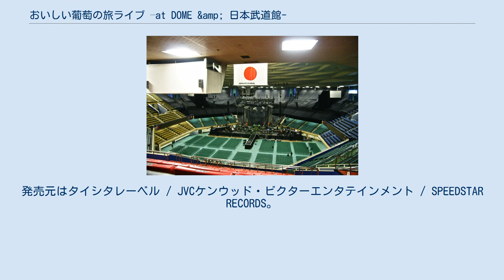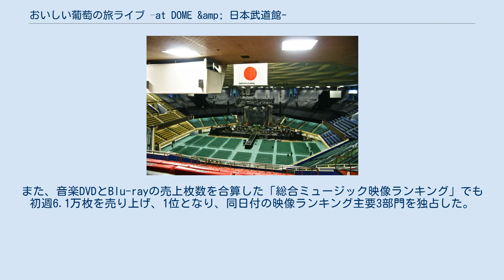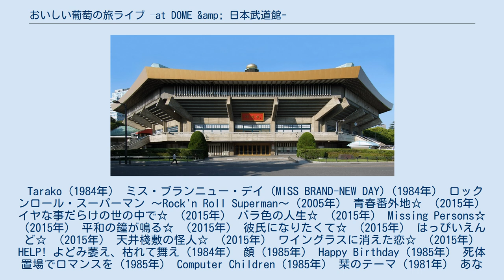おいしい葡萄の旅ライブ –at DOME &amp; 日本武道館-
サザンオールスターズ 」 サザンオールスターズのディスコグラフィ 」 おいしい葡萄の旅ライブ –at DOME & 日本武道館- 『おいしい葡萄の旅ライブ –at DOME & 日本武道館-』（おいしいぶどうのたびライブ -アット・ドームアンドにほんぶどうかん-）は、サザンオールスターズのライブ・ビデオ。
2016年1月6日にDVDとBlu-rayで発売。
発売元はタイシタレーベル / JVCケンウッド・ビクターエンタテインメント / SPEEDSTAR RECORDS。
 2015年4月から8月まで開催された「LIVE TOUR 2015 おいしい葡萄の旅」から、福岡 ヤフオク!ドーム・東京ドームを中心としたドーム公演と、追加公演として行った日本武道館を収録している。
武道館公演は「コンサートツアー "歌う日本シリーズ 1992〜1993"」以来22年振りにツアーへ組み込まれたが、映像化は1982年の『武道館コンサート』まで遡る。
また、今回武道館公演限定で披露されたビートルズの「HELP!」のカバーも収録されている。
 ライブは2015年に発売された15作目のアルバム『葡萄』の収録曲を中心としたセットリストとなっている。
 リリース形態は、完全生産限定盤のBlu-rayとDVD、通常盤のBlu-rayとDVDの4種類あり、完全生産限定盤「“葡萄 完熟ギフト”BOX」の特典内容は、ドキュメント映像を収録したBonus Disc「Document Film -サザンオールスターズとおいしい葡萄の旅- & 旅 のMC集」（Blu-ray・DVD共通）や、他に「ドクダミ・スパーク -葡萄館-（貯金箱）」、「“葡萄” 完熟パズル」、ライブの写真が2016年カレンダー仕様のポスターになっている「おいしい葡萄の旅 スペシャルポスター」が付属となっている。
また、小冊子表紙には山田兄弟製紙（福井県越前市の企業）の越前和紙が使われている。
和紙が使われたことについてビクターの関係者は「サザンのメンバーは日本の文化を重んじており、今回のツアーグッズも和が一つのコンセプト。ぜひ伝統文化の和紙を使いたいと考えた」という。
越前和紙を企画製造販売する杉原商店の杉原吉直社長は「越前には多くの奥深い技術があり、サザン作品への採用を契機に和紙を使ってみようという人がさらに出てくれるとうれしい」と話している。
 完全生産限定盤封入のボーナスディスクではライブ会場の裏側の風景や、メンバーそれぞれの桑田との出会いやバンド活動でのエピソードを語る模様などが収録され、桑田とメンバーの信頼関係が垣間見えるものになっている。
 アルバム『葡萄』と同様に、完全生産限定盤は発売日から売り切れの店舗が続出している。
なお、完全生産限定盤であるため、増産はしない。
 発売日は元々2015年12月29日であったが、本作の製作進行上の都合により2016年1月6日に変更された。
 2016年1月22日に自身のフェイスブックでフェイスブック開設記念とオリコン週間1位獲得記念して本ライブで披露された「バラ色の人生」の映像をSNS期間限定公開され、歌詞にある「みんなが集まる架空の広場（SNS）で このバラ色の人生を 分けてあげたいな」の一節にちなみ、SNSでライブ映像を公開した。
 演奏曲について、桑田佳祐は「昔は22曲であったが、15年くらい前に25曲になり、10年ぐらい前はいよいよ30曲を超えた」「ライブをやる度に演奏曲が増えていく」と語っている。
なお、本作に収録されたライブは37曲演奏されている。
 最終日（追加公演）の会場となった日本武道館 日本武道館内の日章旗 原子爆弾が投下された広島で「平和の鐘が鳴る」「蛍」、横田めぐみが拉致された新潟で「Missing Persons」など、歌のテーマとリンクする地方の会場で歌唱することがツアー中に何度かあり、桑田は広島の前者には「意図はしてないけど、ビリビリ感じるようなものがあった」「泣きそうになっちゃった」、新潟の後者には「平和の祈りとかそういうのとはまた違うものがあった」という感想を述べている。
 WOWOWメンバーズオンデマンド限定番組『サザンオールスターズ「おいしい葡萄通信」』とWOWOWプライムで放送された特別番組ではリポーターとして中村アンが出演した。
 藤原さくら・亀田誠治・さくまあきら・高木ブー・渋谷陽一・伊原剛志・MI...